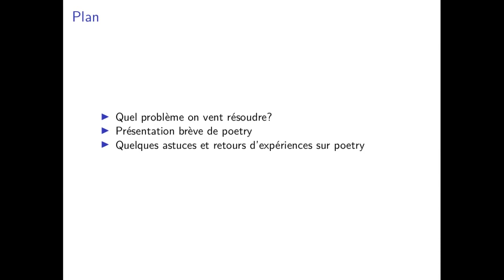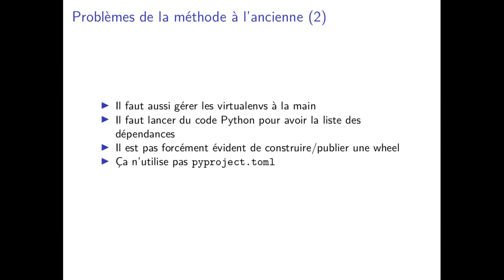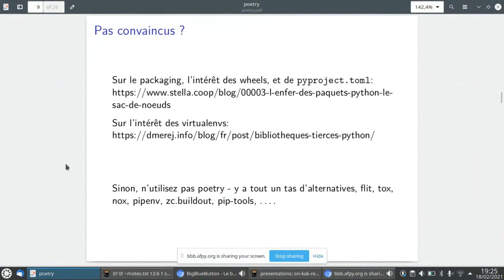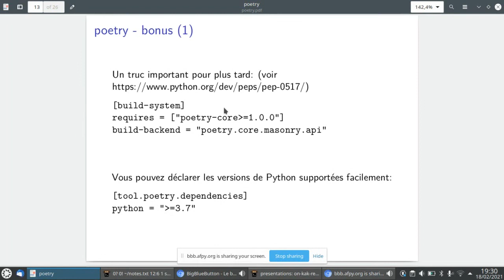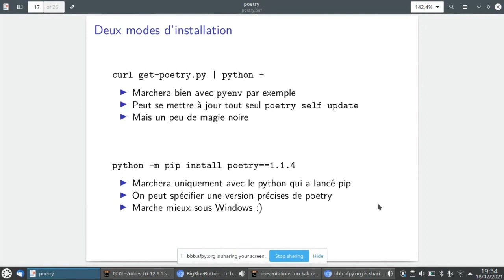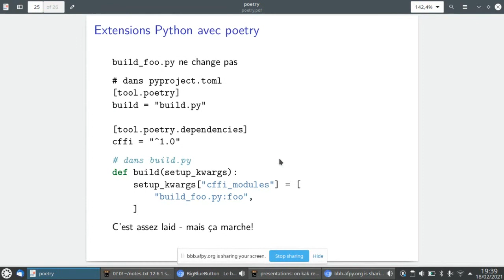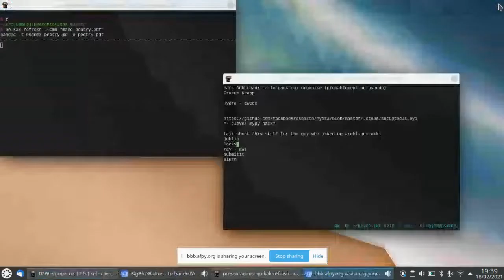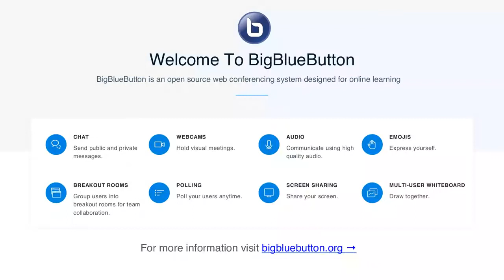En attendant la PyConFr (02/2021) — Poetry — Dimitri Merejkowsky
Présentation de Poetry, le gestionnaire de paquets et de dépendances